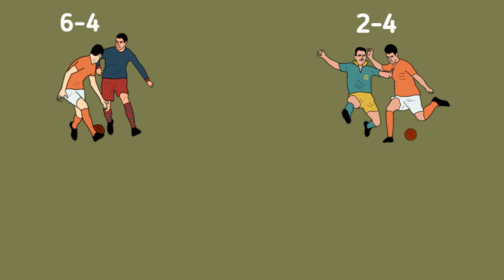Cand CSM Resita a iesit campioana | Povestea Milanului din BANAT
O mare performanta a sportului Resitean